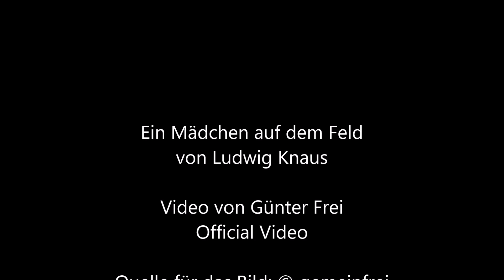Ein Mädchen auf dem Feld von Ludwig Knaus - Video von Günter Frei (Official Video)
Günter Frei, Dreivierteltakt,  F-Dur,  diatonische Handharmonika,  Hohner Club II B, Konzertgitarre,  Ein Mädchen auf dem Feld,  Ludwig Knaus,

Ludwig Knaus malte dieses Bild  1857  in Öl auf Leinwand  50  x  61  cm.

“      Artist
Ludwig Knaus  (1829–1910) Blue pencil.svg wikidata:Q567361

Ludwig Knaus: Girl in a Field
Title
German: Ein Mädchen auf dem Feld

Girl in a Field
Object type  painting Edit this at Wikidata
Date  1857
Dimensions  height: 50 cm (19.6 in) Edit this at Wikidata; width: 61 cm (24 in) Edit this at Wikidata
Collection
Hermitage Museum  Blue pencil.svg wikidata:Q132783
Current location
The General Staff Building, room 242
Accession number
ГЭ-6225
Place of creation  Germany Edit this at Wikidata
Object history  Entered the Hermitage in 1918; transferred from the Anichkov Palace in Petrograd
References  Hermitage Museum work ID: 01.+Paintings/32156 Edit this at Wikidata
2. arthermitage .org
3. The Hermitage, St. Petersburg    “